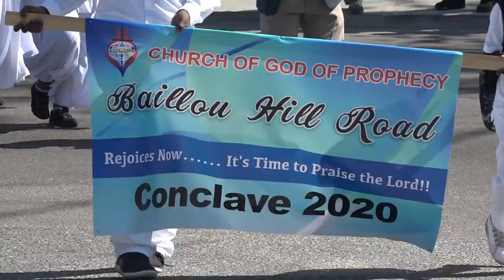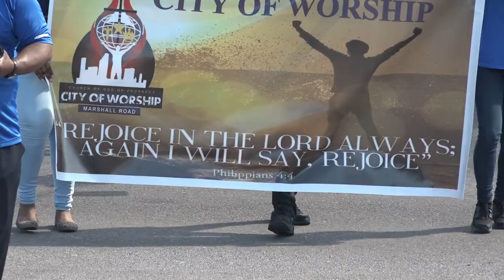COGOP 2020 National Conclave Baptismal Parade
Arrive at the Baptismal Parade